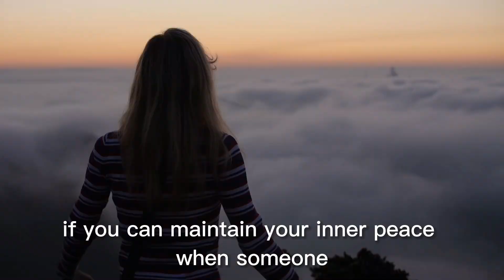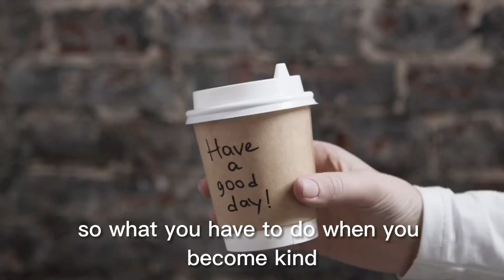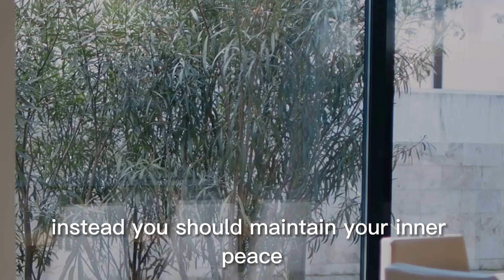You are POWERFUL In Your Own Ways - Motivational Speech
"Be Kind and Be Patient
Listen from the heart and let these words change your MINDSET about loving yourself more and living with inner peace ❤️ "

Our purpose is to make motivational and inspirational videos to share with our viewers.